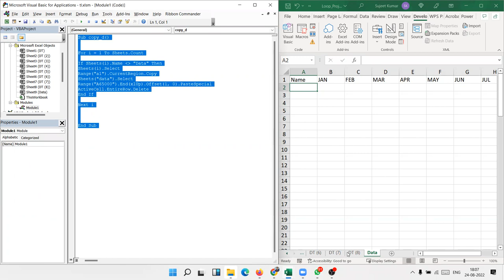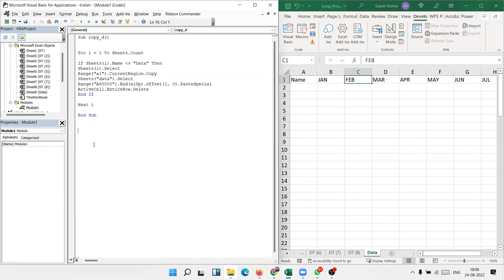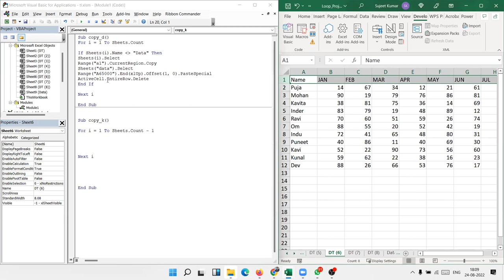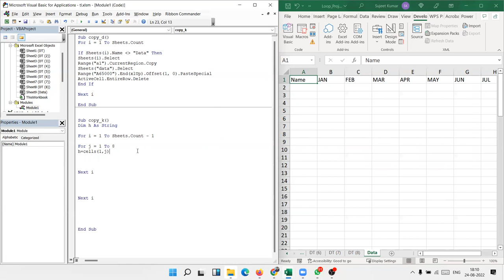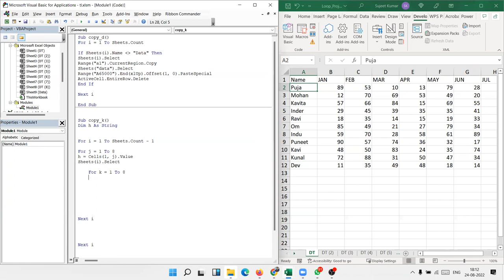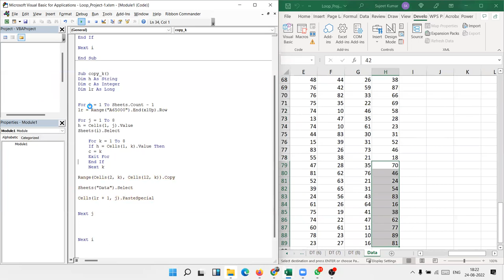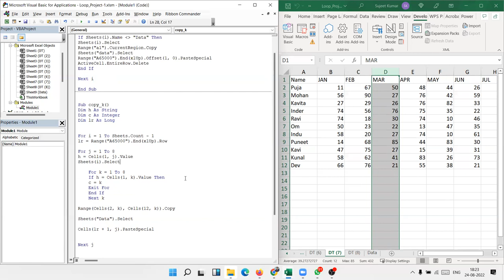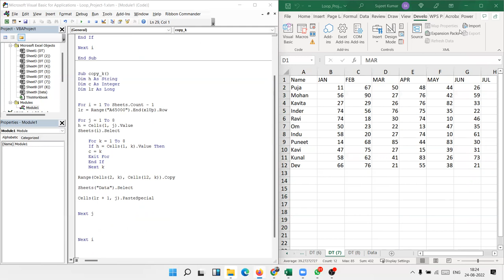VBA Macros Project Live